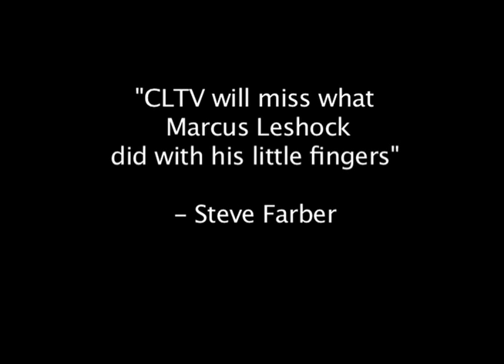Marcus Leshock Leaves CLTV for WGN.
This video chronicles the last moments before local anchorman and folklore hero Marcus Leshock said goodbye to his lifelong friends @ CLTV in Chicago.